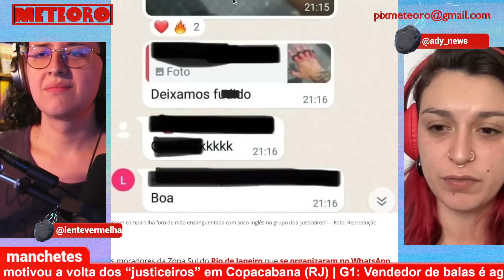GRUPO NO RJ ATACA TRABALHADOR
O caos no Rio de Janeiro tá gerando mais vítimas de crimes hediondos, agora nas mãos dos justiceiros.